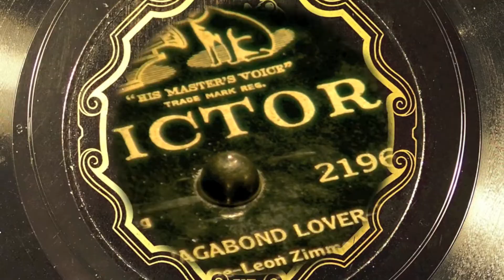Rudy Vallee - I'm Just A Vagabond Lover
Rudy Vallee and his Connecticut Yankees
Victor 21967-A
HMV(France) portable, Soundbox HMV No. 16 関西蓄音機倶楽部